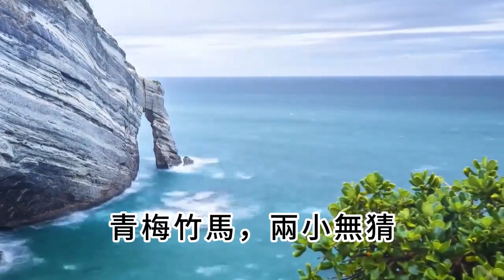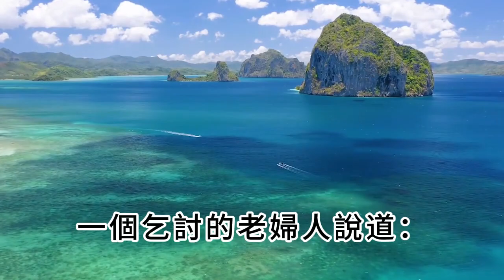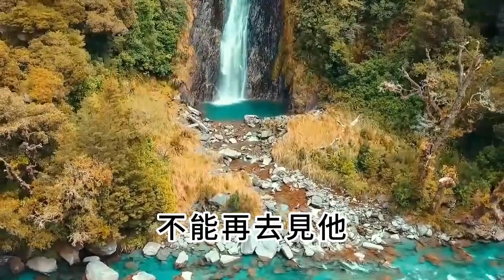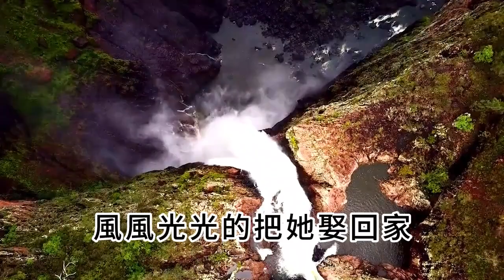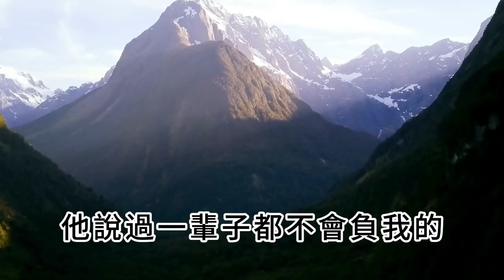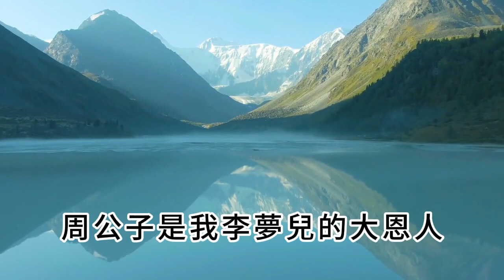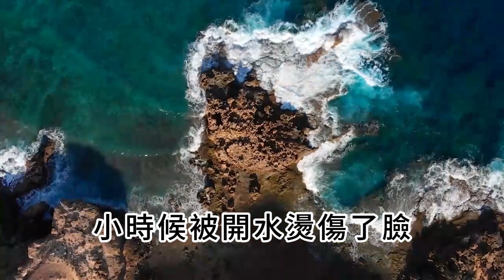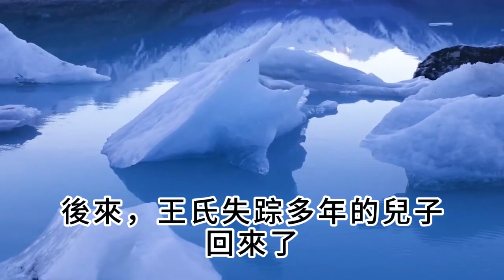狀元街頭算命，算命先生指著60歲老婦說：命中註定，她是你妻子，5年後的一幕，所有人都傻了